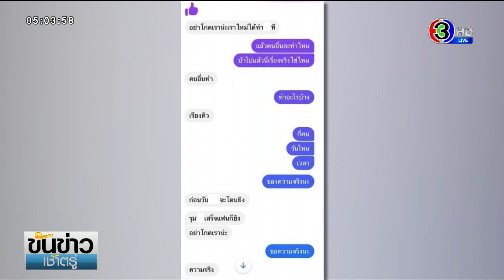เร่งคลี่ปมสาววัย 21 ถูกยิงดับ แฟนหนุ่มอ้างปืนลั่น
วันที่ 11 ส.ค.64 มีคดีการเสียชีวิตของ น.ส.เอ (นามสมมติ) อายุ 21 ปี ซึ่งถูก นายปัน (ขอสงวนนามสกุล) อายุ 25 ปี แฟนหนุ่ม ทำปืนลั่นใส่เสียชีวิต เหตุเกิดภายในบ้านของแฟนหนุ่ม พื้นที่ ต.ทุ่งตำเสา อ.หาดใหญ่ จ.สงขลา เมื่อเวลา 00.30 น.วันที่ 7 ส.ค.ที่ผ่านมา และญาติได้ทำพิธีฌาปกิจศพ น.ส.เอ ไปแล้วเมื่อวันที่ 9 ส.ค.ที่วัดควนลัง แต่หลังเสร็จงานศพ กลับมีแชทลับส่งมาหาญาติของ น.ส.เอ ว่าแฟนหนุ่มได้พา น.ส.เอ ไปให้เพื่อน 14 คน รุมโทรม ที่บ้านหลังหนึ่ง โดยระหว่างรุมโทรม มีการมัดมือมัดเท้า และต่อยท้อง ก่อนจะพากลับมาที่บ้าน และยิงจนเสียชีวิต

ด้าน พ.ต.อ.อภิสฤษฏ์ มณีโชติ ผู้กำกับการ สภ.ทุ่งตำเสา ระบุว่า เบื้องต้นจากการตรวจสอบจุดเกิดเหตุ และสอบสวนพยานแวดล้อม พบว่า น่าจะเป็นอุบัติเหตุปืนลั่น รวมทั้งผลการชันสูตรศพของแพทย์ ยืนยันว่า ไม่มีร่องรอยของการถูกทำร้ายตามร่างกาย หรือรอยมัดมือมัดเท้าแต่อย่างใด มีเพียงรอยกระสุนปืนที่ท้องด้านขวาเท่านั้น แต่คดียังไม่จบ เพราะยังรอผลตรวจสอบกลไกปืนของเจ้าหน้าที่ศูนย์พิสูจน์หลักฐาน 9 ส่วนประเด็นการถูกข่มขืนนั้น ไม่ได้ตรวจลึกลงไป เพราะตอนเกิดเหตุยังไม่มีการแจ้งความเรื่องนี้ เนื่องจากผู้ก่อเหตุก็เป็นแฟนกัน และทางญาติเอง ก็เพิ่งมาตั้งข้อสังเกตในภายหลัง แต่ทางตำรวจไม่ได้ตัดประเด็นนี้ทิ้ง และให้ชุดสืบสวน ลงพื้นที่ไปรวบรวมข้อมูลจากญาติ และหลักฐานต่างๆ รวมทั้งตรวจสอบแชทลับดังกล่าว โดยยืนยันจะให้ความเป็นธรรมกับทั้ง 2 ฝ่าย

รายการ ขันข่าวเช้าตรู่ วันที่ 12 ส.ค. 2564